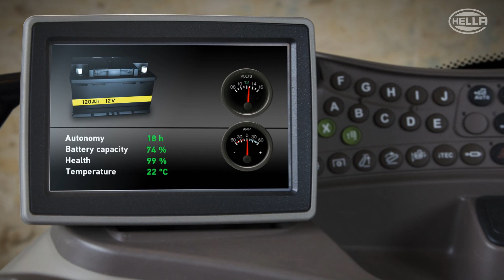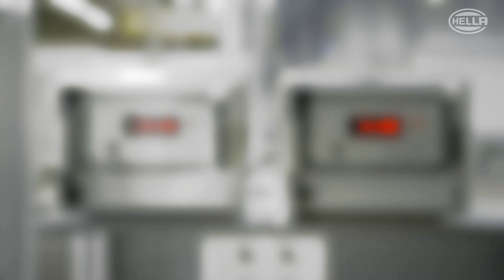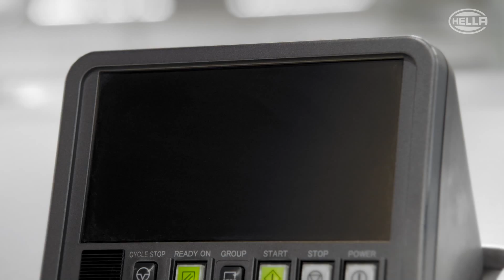HELLA Electronics for special original equipment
Energy management, power train and components - electronics equipment of HELLA.
For what do you need electronics? What do perform our products? We point out some clear examples,
where the products find application and which job they fulfil:
angular position sensor, intelligent battery sensors,
Radio-controlled systems, actuators, level sensors,
pedal sensors and Rain/light sensors.